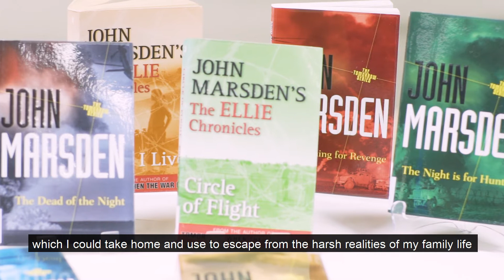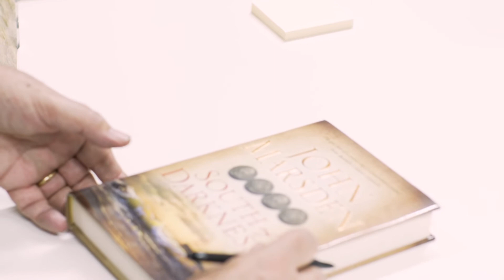Australian author, John Marsden on LibrariesChangeLives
Award-winning author, John Marsden, visited Manor Lakes Library earlier this year and spoke to us about how LibrariesChangeLives .

"When I was young, I had a childhood that would now be seen as quite abusive and I think the fact that the library was the safe place for me was one of the things that got me through childhood and adolescence.

Without that place where I could go and be safe and borrow those books which I could take home and use to escape from the harsh realities of my family life I don't know what would’ve happened to me.

Books really were like the lifeline, and I'm forever grateful to the Devonport library and subsequent libraries during my teenage years which were so crucial to my progress through childhood and adolescence.

I think it's important not to underestimate what libraries are.

They’re more than just collections of books. They’re sanctuaries. They’re refuges. They’re places for learning and knowledge and wisdom.

They help comprise the soul of a city or a town or a district."

Thank you John, for sharing your story with us.